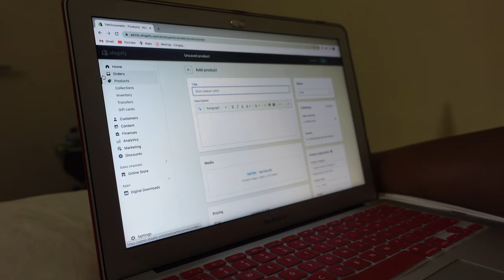DAY IN THE LIFE AS A LASH TECH | Lash tray launch, lash with me, making content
My favorite Amazon lash products